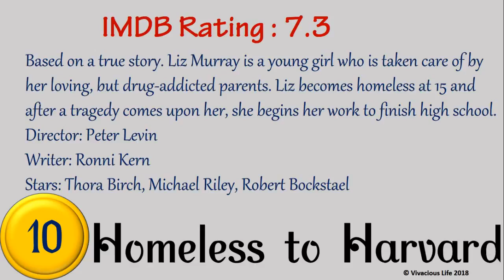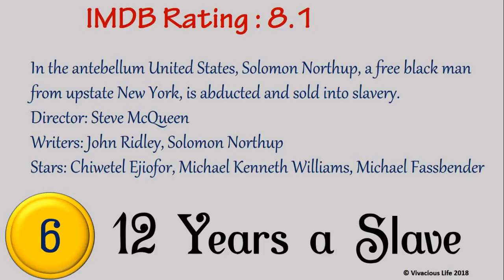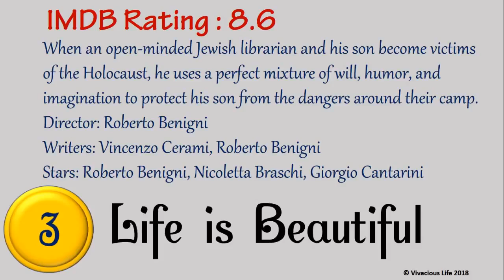YouTube Movies | Top Inspirational Movies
CC 「Top 10 Motivational Movies」